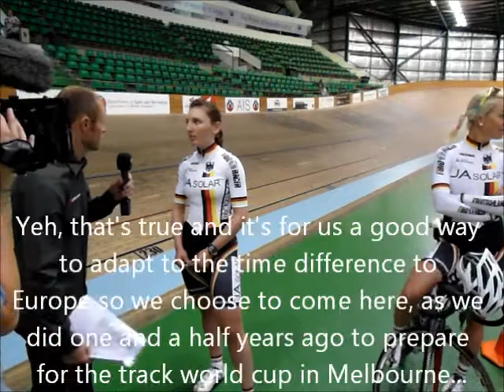Lisa Brennauer pre-event interview - 2012 Chevron Perth International Track Cycling Grand Prix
Lisa Brennauer speaks with David McKenzie before the Chevron 2012 Perth International Track Cycling Grand Prix. Midland SpeedDome, Midvale WA, Australia.